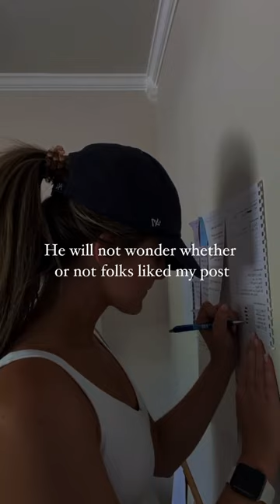I'm looking for a well done 🫶🏻💖